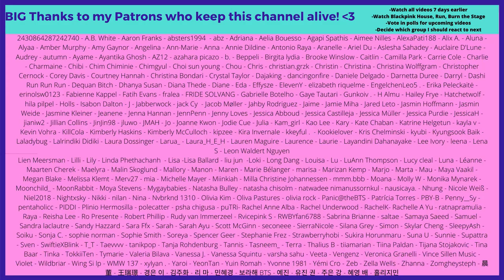BTS ignoring big hit's rules: a jinful compilation - Reaction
Flo M.
Postfach 11 61
25442 Quickborn
Germany

Flo M.
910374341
Packstation 117
25451 Quickborn
Germany